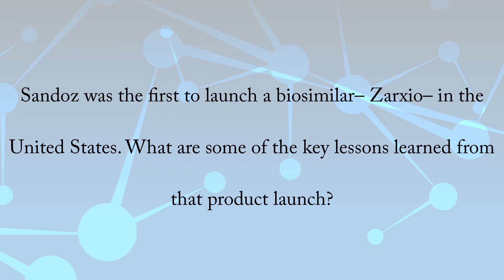Sheila Frame: Lessons Learned from Launching Zarxio